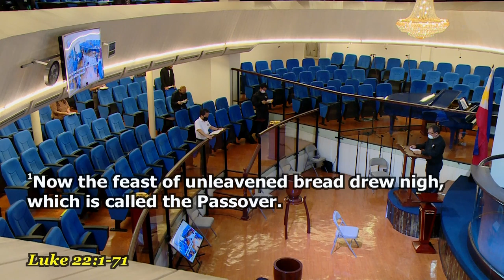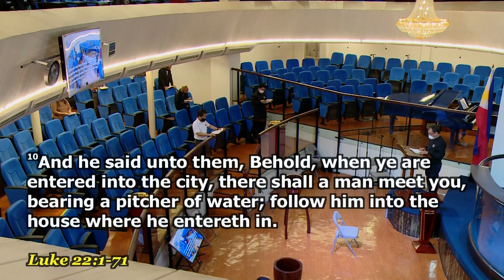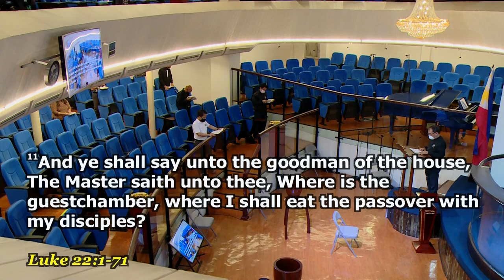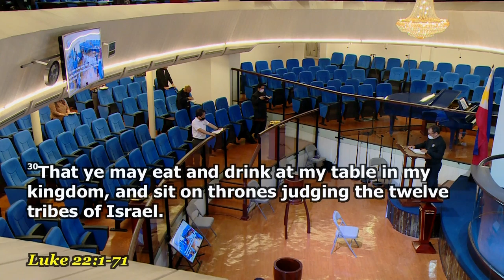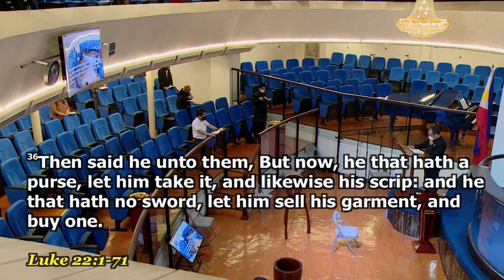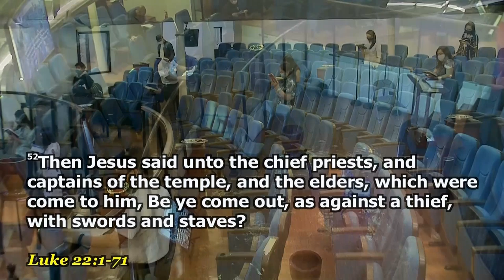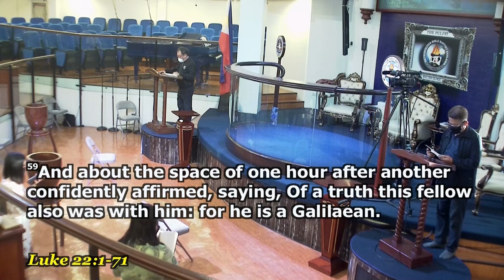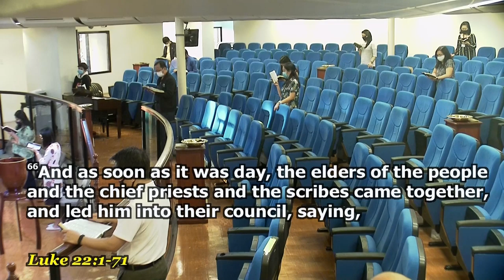The Difference Between Peter and Judas - Dr. Benny M. Abante, Jr.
Tile: The Difference Between Peter and Judas
Speaker: Dr. Benny M. Abante, Jr.
Text: Luke 22:1-71 (KJV)
Service: Special Service
Date: April 09, 2020